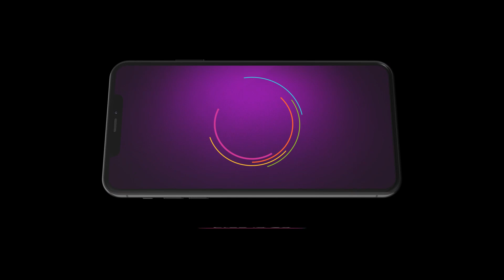Saroj नु पड़ेया ख़ासी दा attack! | Gal Mithi Mithi | Best Scene - Ep. 213 | Zee Punjabi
The popular Serial telecasted on played by the actors Verma . In this you will see, Saroj had a severe cough attack, but what’s the reason behind it? 🤒